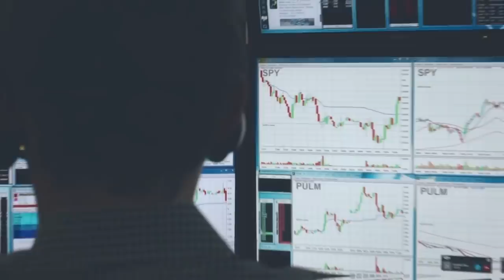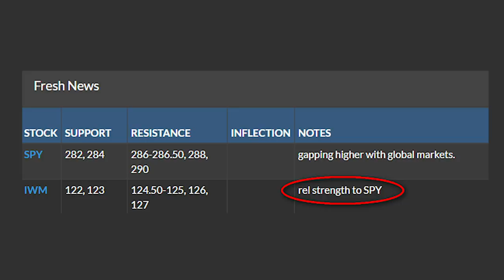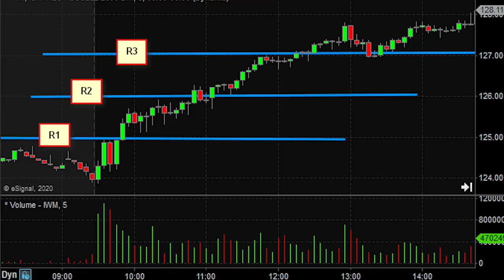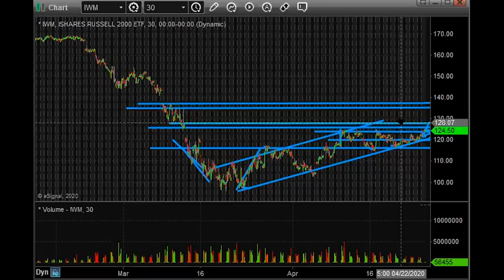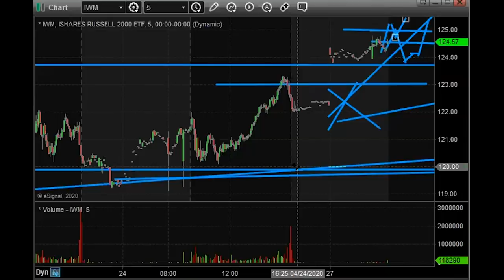How To Identify A Large Market Move Before It Happens